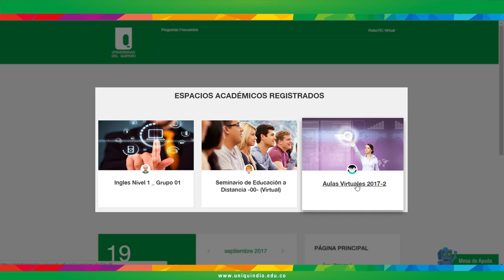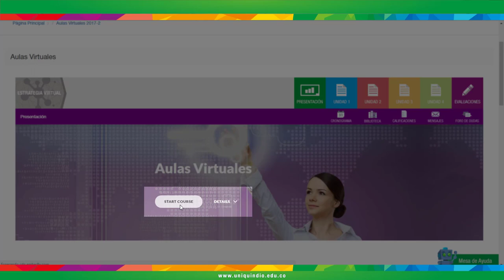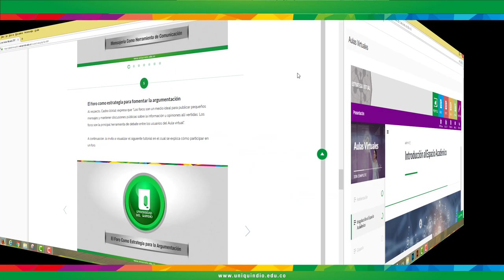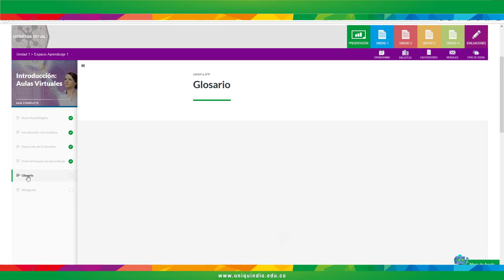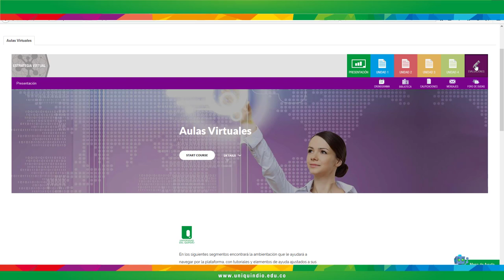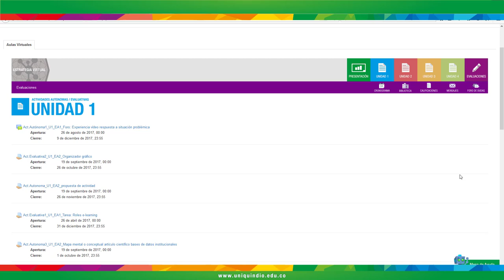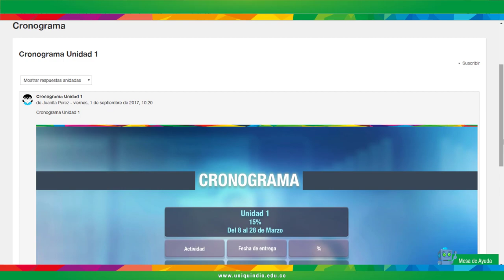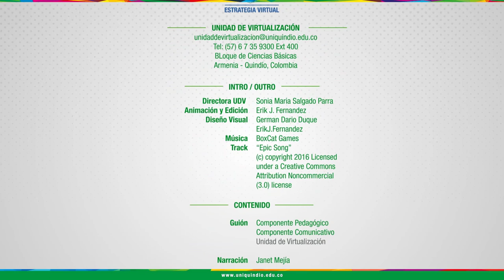FEVI / Entorno Plataforma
El videotutorial explica el entorno visual de la plataforma FEVI de la Universidad del Quindío.